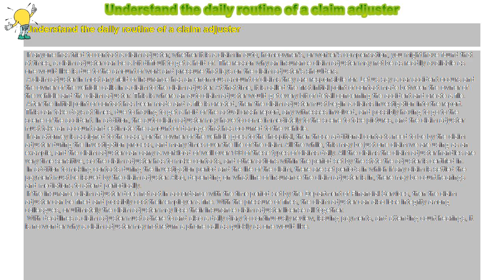How to : Understand the daily routine of a claim adjuster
Understand the daily routine of a claim adjuster

 If anyone has tried to contact a claim adjuster, whether it is a claim in auto, homeowner’s, or worker’s compensation, you might have found that at times, a claim adjuster can be a bit difficult to get a hold of. The reason why an insurance claim adjuster may not be as readily available as one would like is due to the amount of work and pressure that lays on the claim adjuster’s shoulders.

 A claim adjuster in most any field of insurance has an enormous amount of claims they are responsible for. Let us say a car accident occurs and the owner of the vehicle calls in a claim to the claim adjuster. At that time, it is called the first initial point of contact made between the owner of the vehicle and the claim adjuster. This is where an auto claim adjuster would get every bit of detail concerning the accident and create a file.

 After the initial point of contact has been made and a file is created, then the claim adjuster must begin a claims investigation into the report. This can take days at times, due to having to get a hold of the actual crash report, any witnesses involved, and possibly having to go to the scene of the accident. In addition, the auto claim adjuster may have to come immediately to the scene to take pictures, and the claim adjuster must take an account and estimate the amount of damage that has occurred to the vehicle.

 If an attorney is assigned to the case, or the owner of the vehicle goes to the hospital, then those additional contacts need to be by the claim adjuster during the investigation process, and many times over the life of the claim. All the while, this may be just one claim we are using as an example, and the claim adjuster can carry a workload of well over 100 of these types of claims daily. All the claims the claim adjuster handles are very time sensitive, so the claim adjuster has to make contacts, and other actions within the period set by the state the adjuster is certified in.

 In addition to making contacts during the investigation period and the life of the claim, there are set periods in which if any claim is settled the payment must be issued by the claim adjuster. Also, depending on what line of insurance the claim adjuster is in, there may be court hearings and mediations to attend periodically.

 If the insurance claim adjuster does not act in accordance with the time period set by the Department of Financial Services, then the claim adjuster can be fined and possibly cost their employer a fine. With the pressure of fines, the claim adjuster can also lose integrity among colleagues, or ultimately the claim adjuster may lose their insurance claim adjuster license all together.

 With deadlines a claim adjuster must adhere to and also a daily diary to continuously review, issuing payments, and attending court hearings, it is no wonder why a claim adjuster may not return a phone call as quickly as one would like.